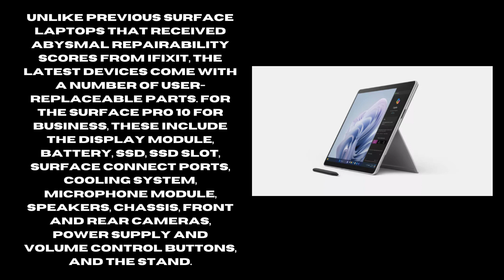Microsoft's new Surface Pro 10 and Surface Laptop 6 arrive with dedicated Copilot buttons.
As for the Surface Laptop 6 for Business, the replaceable parts include the display, keyboard assembly, solid-state drive, battery, motherboard, Surface Connect ports, cooling system, audio jack, speakers, touchpad, chassis, and floor mats.